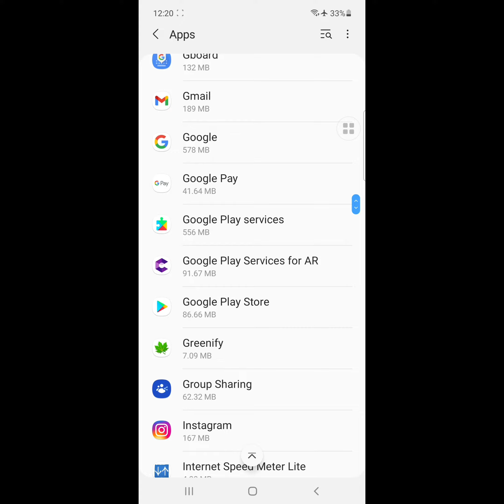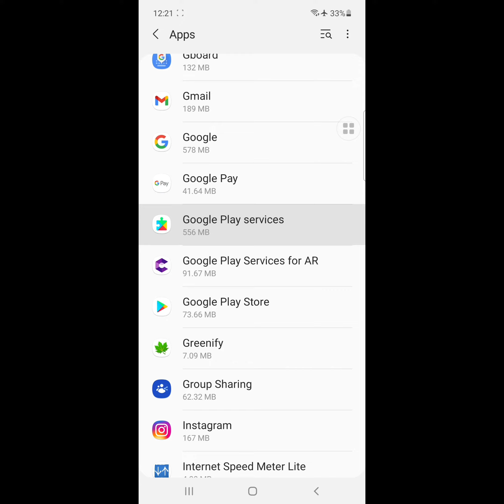How To Solve Google Play Store Keeps Stopping Problem On any samsung Galaxy phone and tablet 2022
Are you looking for how to fix  Google Play Store Keeps Stopping Problem On All samsung Galaxy phone 2022 ?
Then apps
And find out google play store and google play services
I hope that this method solve Google Play Store Keeps Stopping Problem On All samsung Galaxy phone 2022.

google play store keeps stopping samsung j7 prime malayalam
google play store keeps stopping samsung j7
Samsung google play store keeps stopping